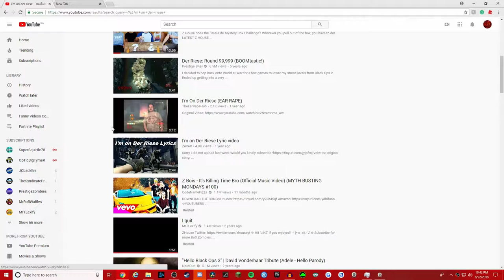TOP 5 FEATURES REMOVED IN BLACK OPS 4!!!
Setup:

Mouse: Razer DeathAdder 2013
Keyboard: Razer BlackWidow Ultimate
Microphone: Samson Meteor Mic
HardDrive: Seagate backup plus slim 1.5 TB
Headset: HyperX Cloud Core
Moniter:  Asus - 21.5" Widescreen Flat-Panel LED-LCD HD Monitor - Black